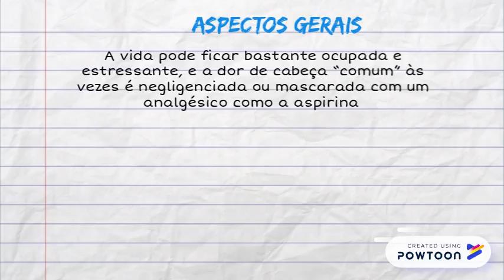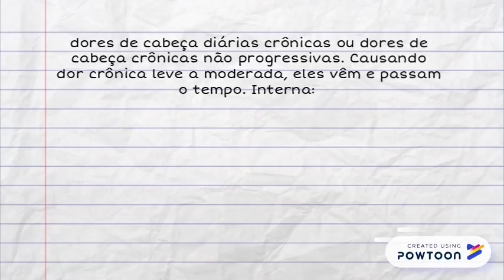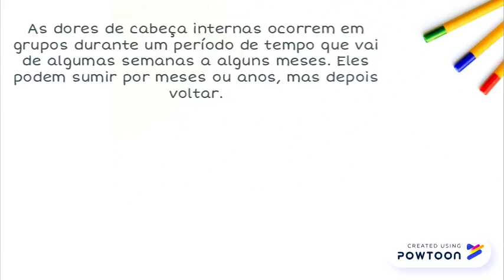14 Remédios de dor de cabeça naturais para alívio imediato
14 Remédios de dor de cabeça naturais para alívio imediato
x -- Created using Powtoon -- Free sign up -- Create animated videos and animated presentations for free.  PowToon is a free tool that allows you to develop cool animated clips and animated presentations for your website, office meeting, sales pitch, nonprofit fundraiser, product launch, video resume, or anything else you could use an animated explainer video. PowToon's animation templates help you create animated presentations and animated explainer videos from scratch.  Anyone can produce awesome animations quickly with PowToon, without the cost or hassle other professional animation services require.